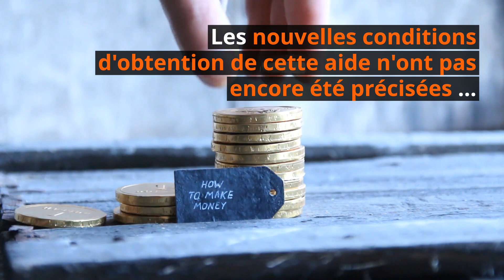Chèque énergie : des millions de français bénéficiaires ! Et vous ?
Chèque énergie : 6 millions de français bénéficiaires ! Et vous ?
Le gouvernement a revalorisé le chèque énergie : la somme accordée est plus élevée, et plus de personnes en bénéficient ! Découvrez si vous êtes éligible.